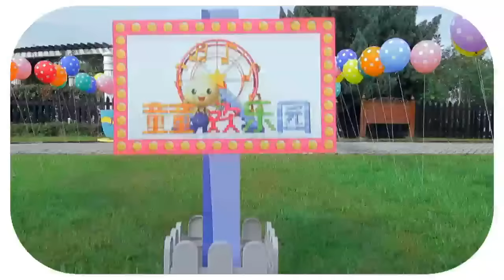Tong Tong's Wonderland (S2) 童童欢乐园 (S2) Ep 01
The 2nd season of Malaysia's first-ever song & dance children's programme comes packed with general knowledge & fun-filled activities. 全马唯一的幼儿唱跳节目，第二季有童童哈比跳、小童童.大任务、童童奇遇记 、童言童语和童童齐欢唱5个单元。小朋友跟着新儿歌让欢乐唱跳，通过小小任务及趣味故事，学习生活常识与知识。